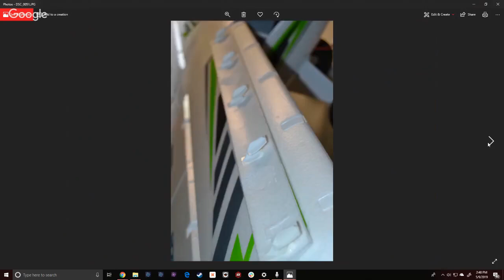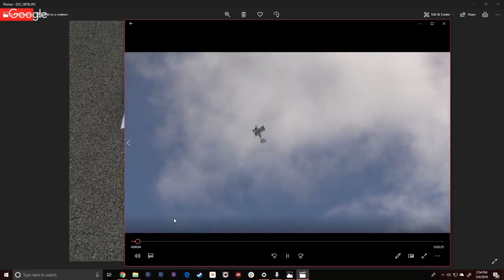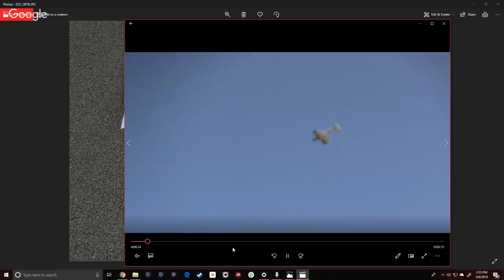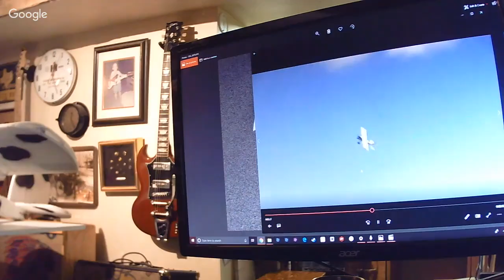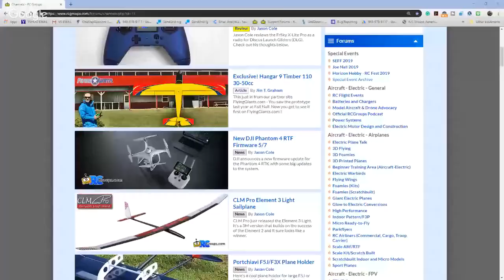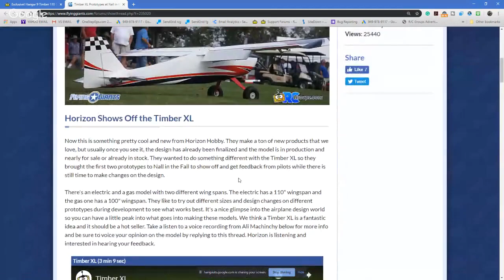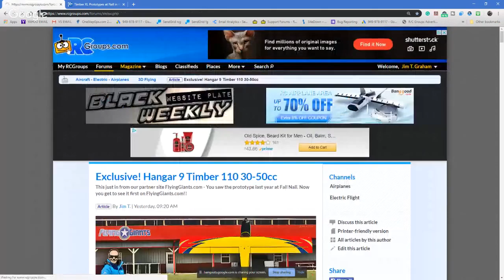RCGroups Radio Control Hangout - Lots of Flying, the Pigi, the Norman and Something Funky!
Join RCGroups to talk radio control!